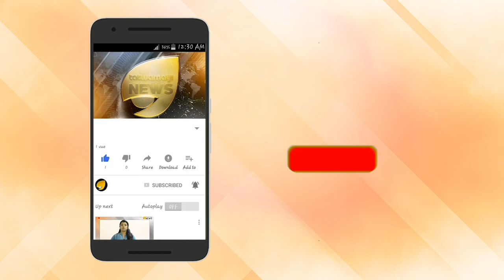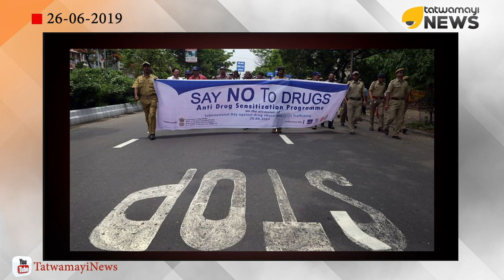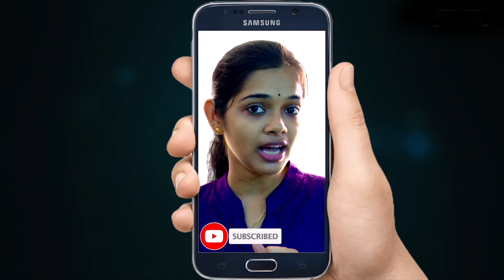ഇന്ന് ലോക ലഹരി വിരുദ്ധ ദിനം; ലഹരിക്കെതിരെ ഉറച്ചു നില്‍ക്കാം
ജൂൺ 26, ലോക ലഹരി വിരുദ്ധ ദിനം. വ്യത്യസ്ത രൂപങ്ങളിലും ഭാവങ്ങളിലും ആഗോള സമൂഹത്തിൽ ലഹരി സൃഷ്ടിക്കുന്ന അപകടങ്ങളെ രേഖപ്പെടുത്തുന്ന ദിനം. സമൂഹത്തിനെ നാശത്തിലേക്കു നയിക്കുന്ന ലഹരി മരുന്നുകള് ജീവിതത്തില്‍ നിന്നും തുടച്ചു നീക്കുക എന്ന സന്ദേശത്തോടെ ലോകരാജ്യങ്ങള്‍ ഇന്ന് ലഹരി വിരുദ്ധ ദിനം ആചരിക്കുകയാണ്. യുവതലമുറയാണ് ഇന്ന് ഏറ്റവും കൂടുതല്‍ ലഹരി പദാര്‍ത്ഥങ്ങള്‍ക്കും മയക്കുമരുന്നുകള്‍ക്കും അടിമകളാകുന്നത്.